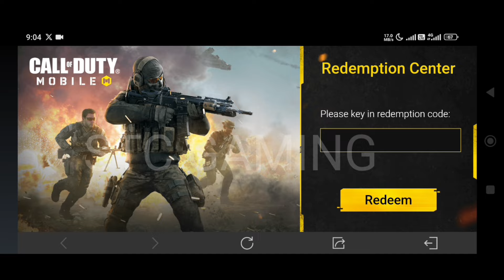*New* Working Redeem code cod Mobile 2024 | Call Of duty Mobile Redeem code | codm Redeem code 2024